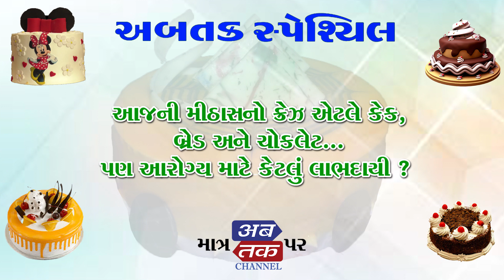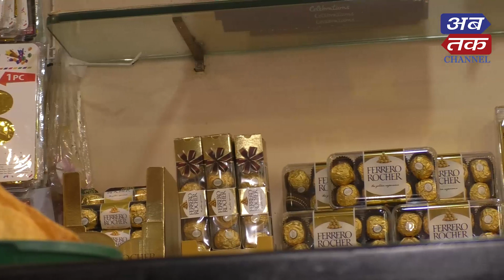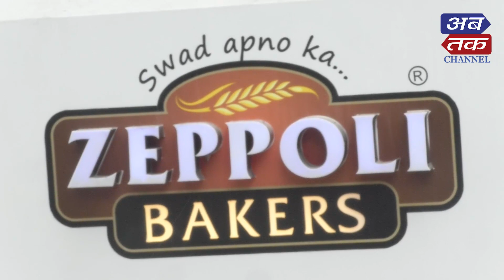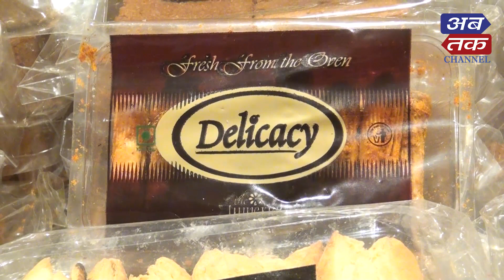આજની મીઠાસનો ક્રેઝ એટલે કેક, બ્રેડ અને ચોકલેટ... પણ આરોગ્ય માટે કેટલું લાભદાયી ?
બેકરી આઈટમ પરનો જુઓ આ વિશેષ અહેવાલ